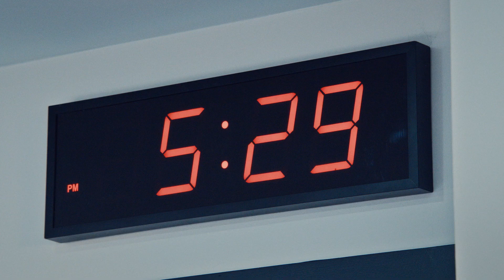THE BEAR Season 3 Official Trailer (2024) | HD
All episodes of The Bear Season 3 stream June 27th only on Hulu.